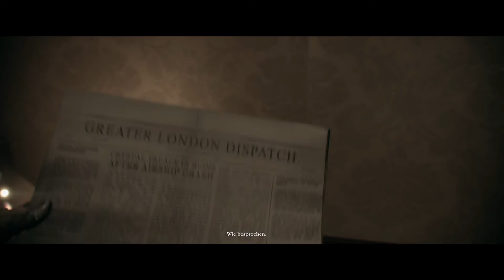The Order: 1886 #15 Waffen der Vergangenheit